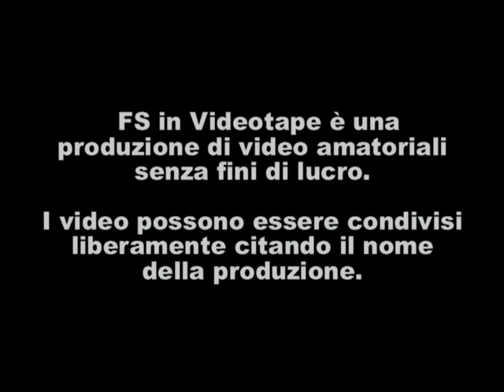... il Cinquecento deviato....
In queste immagini, riprere nel giugno 2021, un bel ETR 500 trasnsita sulla linea storica Napoli - Salerno a causa di una interriuzione accidentale sulla linea AV/AC Napoli - Salerno a Monte del Vesuvio.